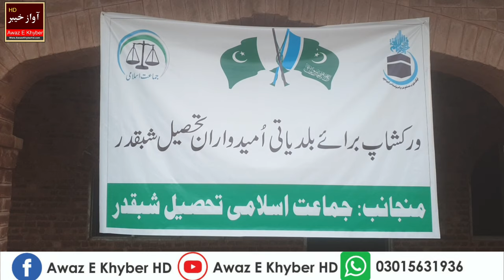جماعت اسلامی شبقدر کا بلدیاتی انتخابات کے سلسلے میں منعقدہ ورکشاپ سے قاری شفیع اللہ کا خطاب